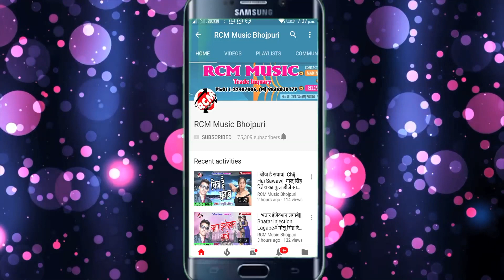|| दारू पीके सईया मोर पटा गईल बा || देवानंद देवा का 2020 का एक और जबरदस्त सांग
Title: Daru Pike Saiya Mor Pata Gail Ba
Singer: Deva Nand Deva
Lable: RCM MUSIC
Lyrics: Dhiraj Diwana